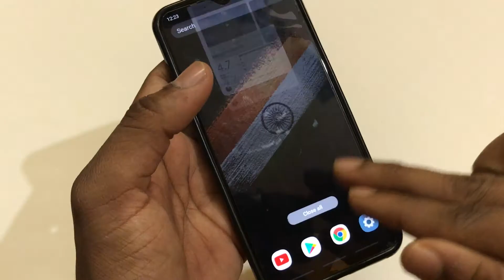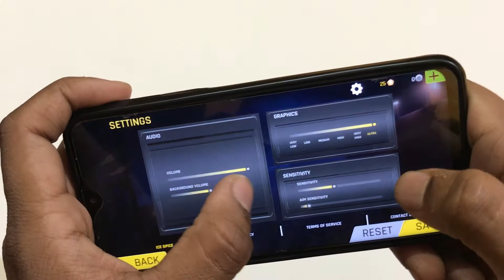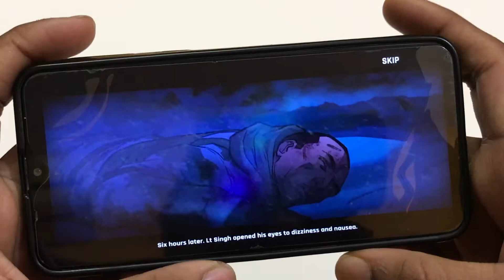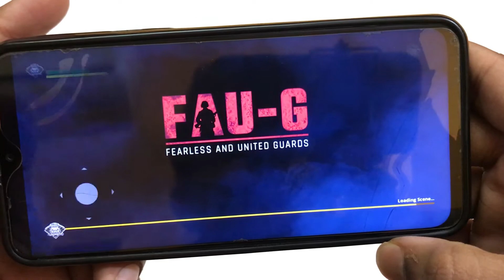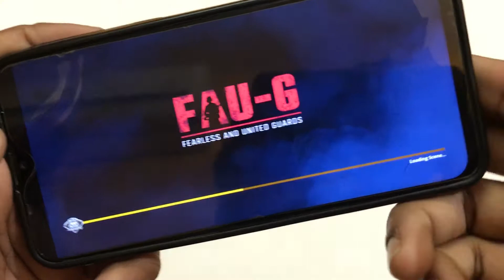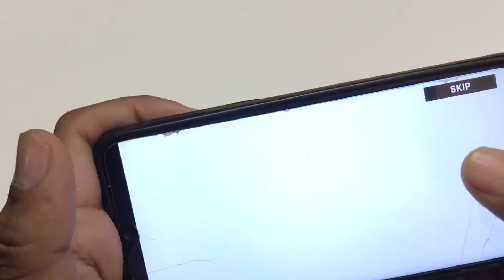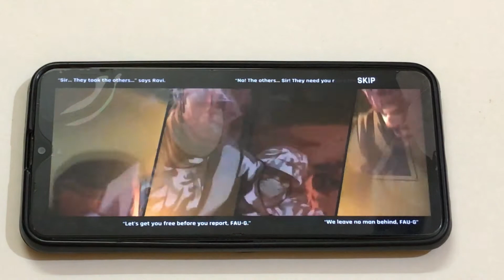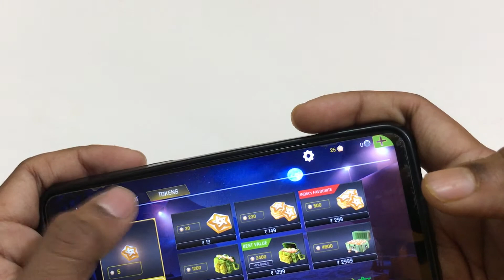2021 Fau-G Gameplay With Graphics Like PUBG Mobile || Awesome Graphics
Hello Friends,
This video is about 2021 Fau - G Gameplay With Graphics Like PUBG Mobile.

keep watching keep supporting keep updating

Be Happey Be Healthy
Stay Safe

Fau-G All Info Is From ncore Games Pvt Limited
Made In India Game
Full Graphics Information And Overview